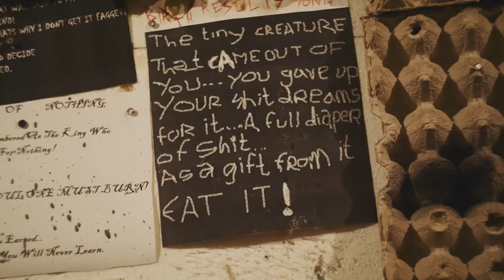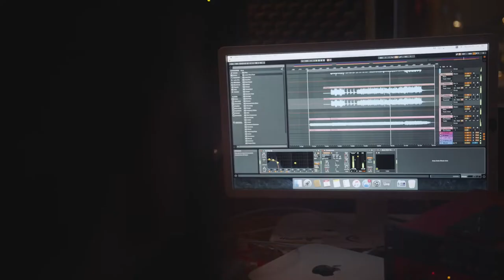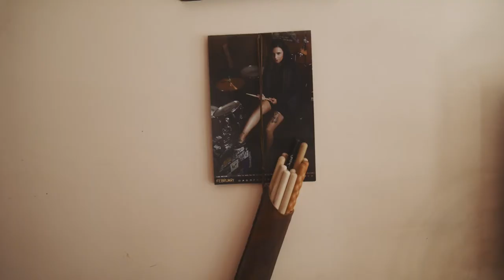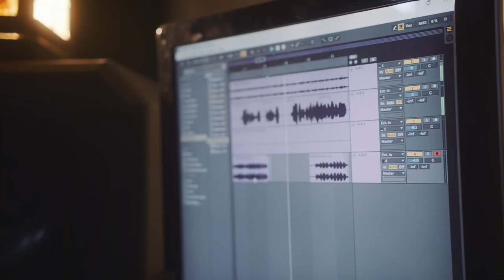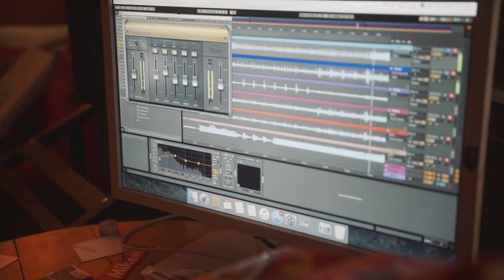Balkan Beasts // Aussitzen Deluxe 2.0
2019 hat sich der in Dresden wohnende Filmemacher Javier Sobremazas zur Entdeckungsreise auf den Balkan begeben – immer auf der Suche nach Musiker:innen. Herausgekommen ist die halbstündige Doku Balkan Beasts, ein Kurzporträt der beiden Underground-Rockbands Shlem aus dem Kosovo und YÖU aus Skopje, Nordmazedonien. Der Film ist erstmalig öffentlich zu sehen.